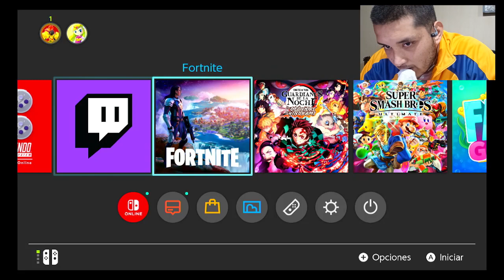Pokémon ESCARLATA Ep.25- QUE DIFICL ES ESTA VIEJA PTM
recuerda comentar para que un poke lleve tu nombre

*TE DEJO MIS LISTAS DE REPRODUCCIONES*